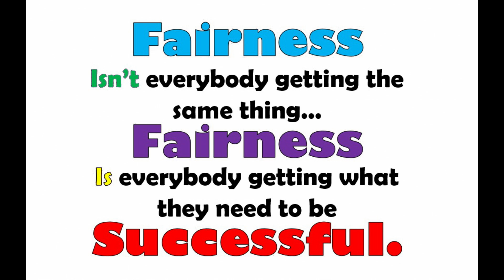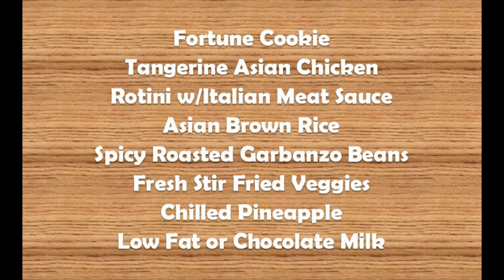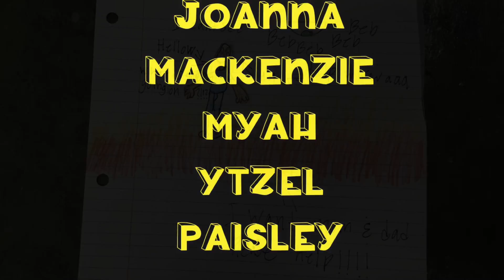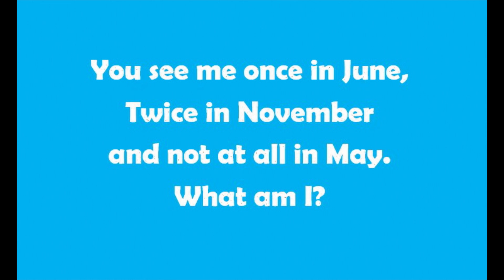Cyber Tiger News Show September 28, 2021